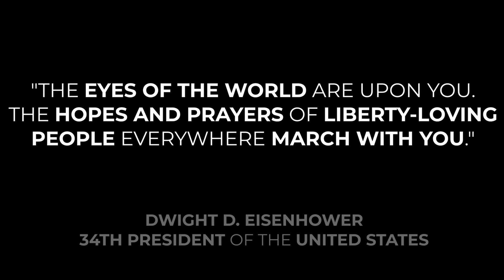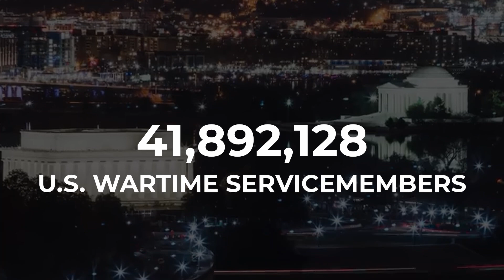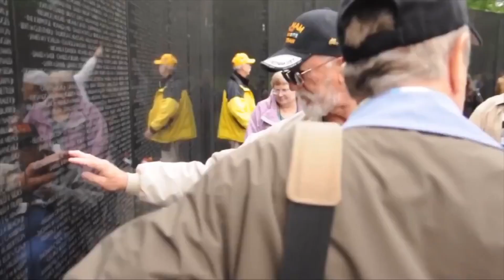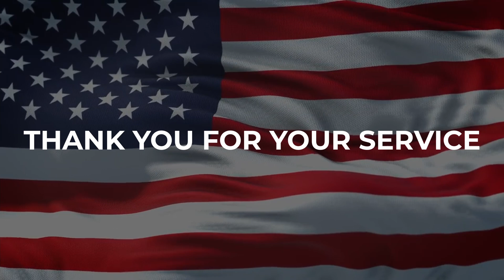To Support And Defend | Veterans Day 2022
We honor and celebrate the life and sacrifice of our veterans. This video was presented as part of our annual Veterans Day service on Sunday, November 6th, 2022.